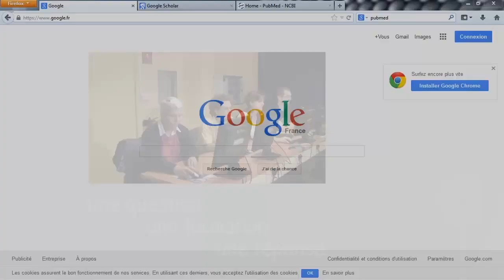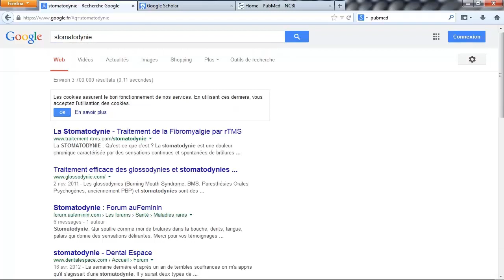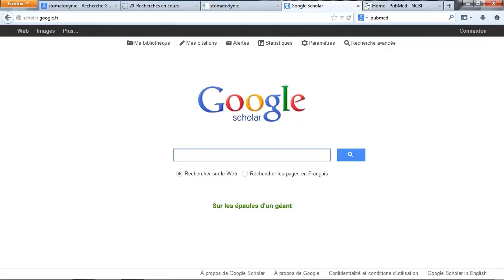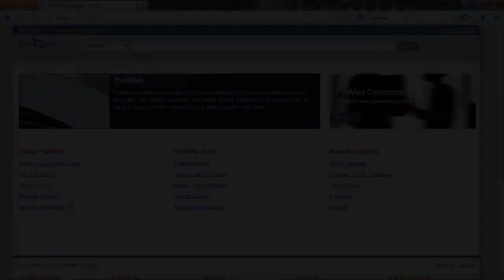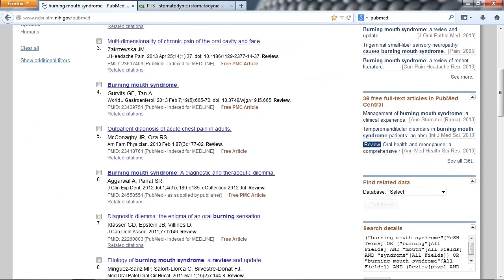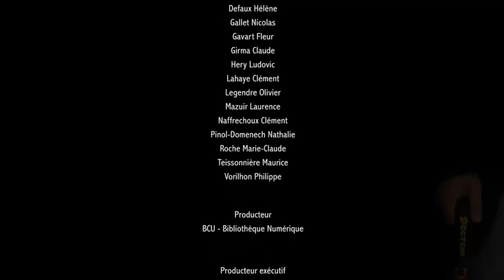Docteur H & Cie - Episode 4 - Not too old to learn too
« Aurélie, tu me feras part des résultats de ta recherche !!! »

Vous n'avez pas oublié cette réplique cultissime du Docteur Rock, dans le premier épisode de Docteur H. & Cie.

Suivez le Dr Rock dans cet épisode : sa découverte des outils de la recherche documentaire, sa première rencontre avec Marjo, Watson, H. et Nathalie... jusqu'à sa première recherche doc'.